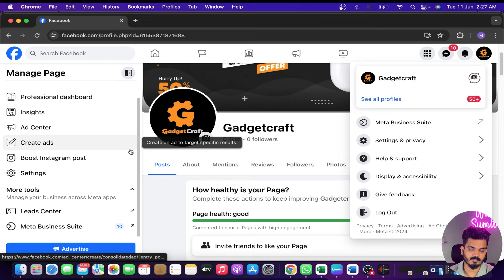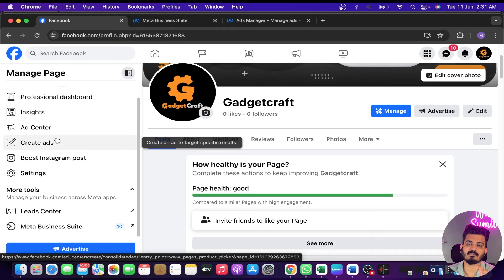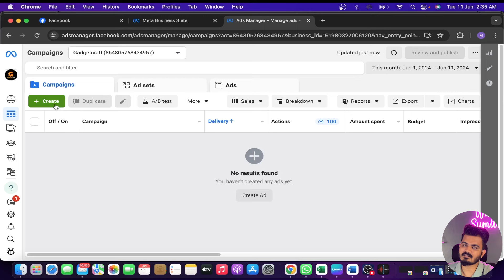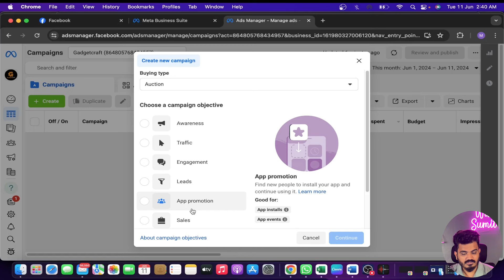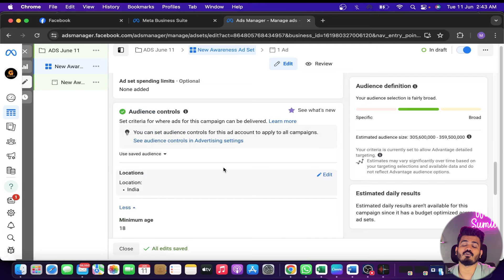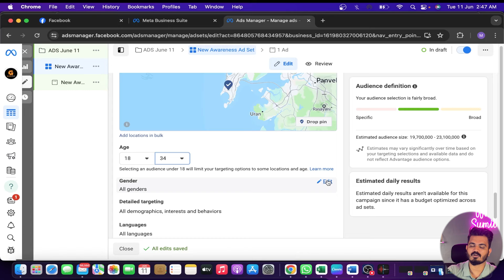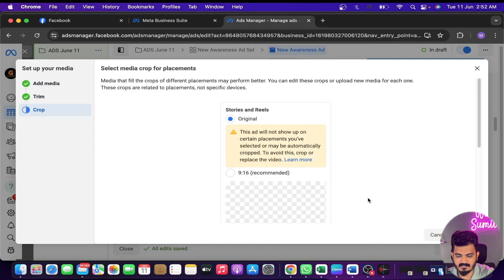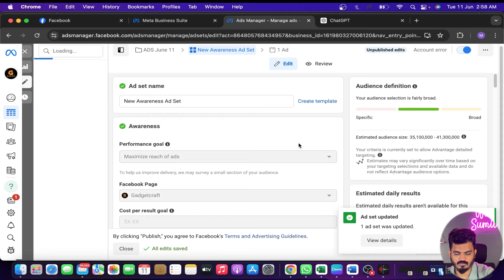Facebook Ads for Beginners Complete Guide & Ad Types Explained! Meta Ads for Beginners Step-by-Step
New to Meta Ads? In this beginner's guide, I walk you through everything you need to know, from setting up your first campaign to understanding the different types of ads you can run. Whether you're looking to boost brand awareness, drive traffic, or increase conversions, this video has you covered!

For E-commerce Consultancy and Website -

For Account Management-
Amazon - 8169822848 ( Mon - Sat) ( 11:00AM- 06:00PM)
Flipkart - 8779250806  ( Mon - Sat) ( 11:00AM- 06:00PM)
Meesho - 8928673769 ( Mon - Sat) ( 11:00AM- 06:00PM)

Also Watch-

"Welcome to Success with Sumit, your ultimate guide to mastering the art of running an online business and maximizing profits! Join us as we delve into proven strategies, insightful tips, and practical advice on everything from e-commerce to digital marketing. Whether you're a budding entrepreneur or seasoned business owner, our goal is to empower you with the knowledge and tools needed to succeed in today's competitive landscape.

Any Inputs Will Be Appreciated